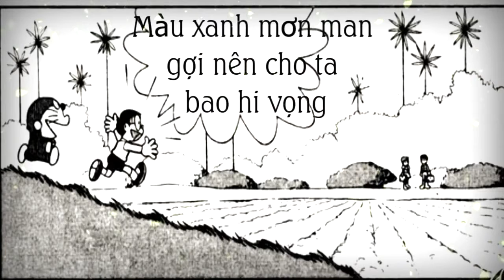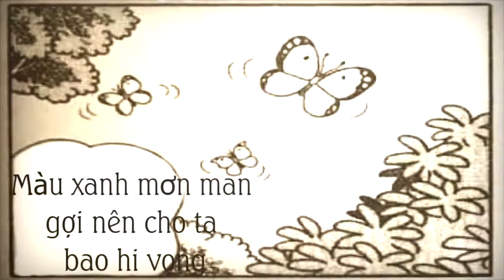Mon chế - Vfresh Triệu Cây Xanh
Câu chuyện về bảo vệ môi trường
Vfresh Triệu Cây Xanh